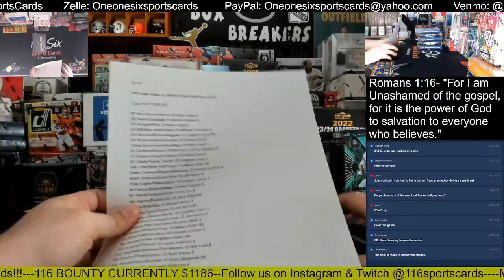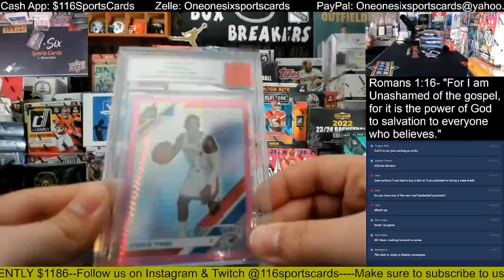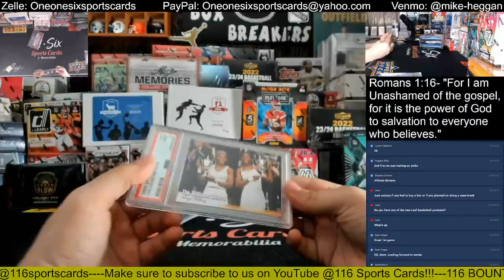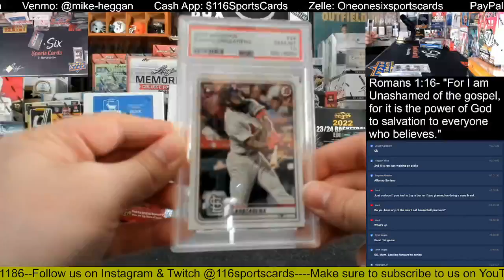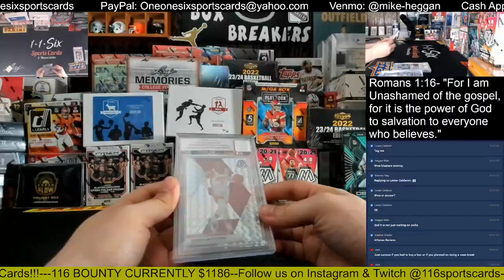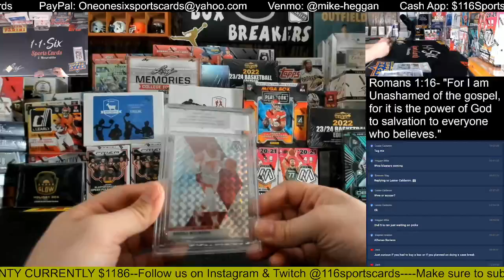2022 Super Breaks Slabbed Stars Multi-Sport Edition 5 Box Group Break #1!!!!!!